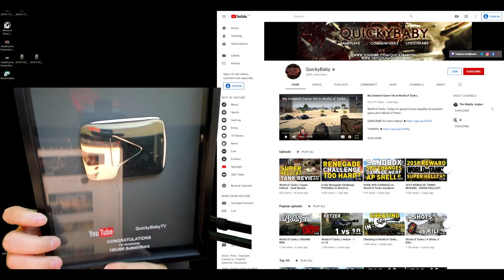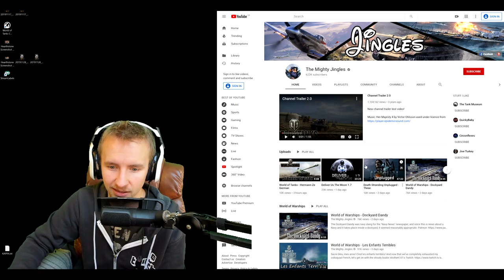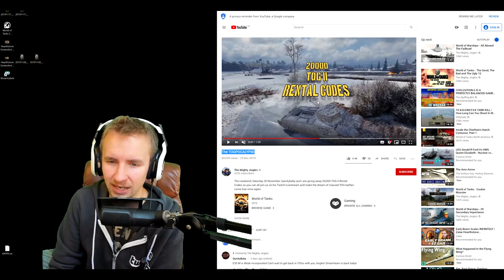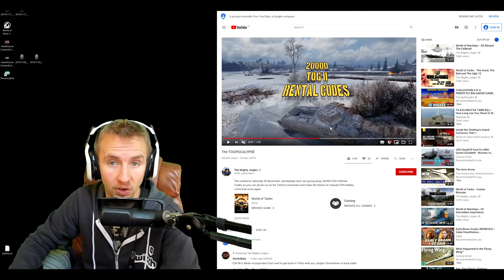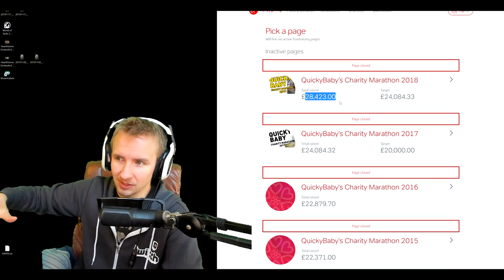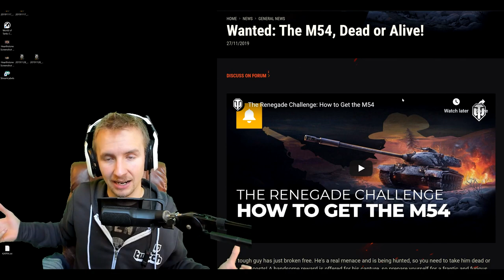The Games You Don't See! *Renegade Edition*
World of Tanks. Today I'm playing the Renegade *LIVE* without the luxury of picking my best games for youtube!

Use invite code "QBWOT" to get a T-127 with a 100% crew, a gun laying drive, improved vents and a toolbox.